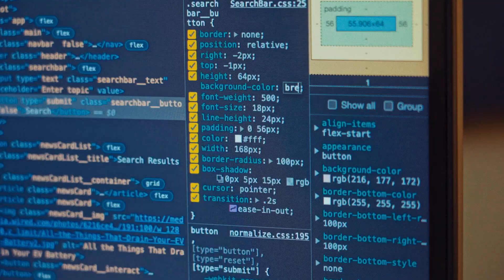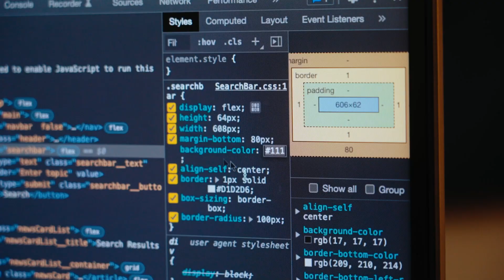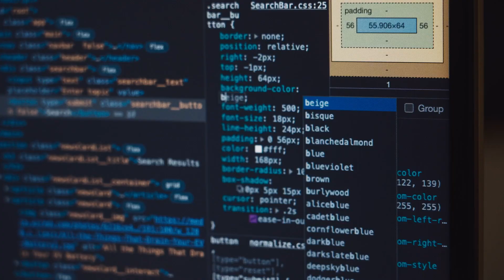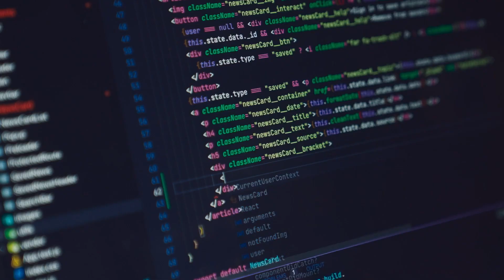How I Became a Software Engineer with TripleTen Bootcamp | William Schutte’s Career Change Story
TripleTen's Software Engineer program graduate William Schutte talks about discovering tech.

With a degree in biochemical engineering, Will was struggling to find a role that offered a meaningful job, decent pay, and flexibility.

Following his heart, Will discovered web development. After coming across TripleTen's 10-month Software Engineer program, he learned the industry's most in-demand skills and, ultimately, landed his dream job.

Here’s how self-determination and TripleTen helped him make this iconic transition.